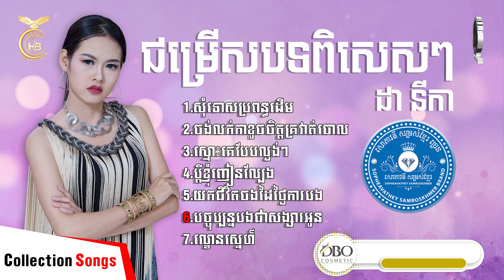ជ្រើសរើសបទពិសេសៗ របស់ ដា នីកា Collection Songs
ច្រៀង៖ដា នីកា
1.សុំទោសប្រពន្ធដើម
2.ចង់លក់កាខូចចិត្តគ្រវាត់​ចោល
3.ស្មោះគេបែបល្ងង់ៗ
4.ប្តីខ្ញុំញៀនល្បែង
5.យកជីវិតចងដៃថ្ងៃការបង

6.បច្ចុប្បន្ន​បងជាសង្សារអូន
7.ល្ខោនស្នេហ៍
គ្រប់គ្រង​ទូទៅ​៖ Khem Esak
រៀបចំគំរោងការផលិត​៖ Khem Esak
ថតកាត់៖ ឆោម​ សុភ័ក្រ្ត
អគ្គនាយក​៖ ឧញ្ញ៉ា​ សុឹម សុីដា